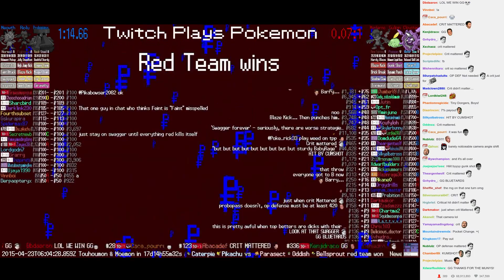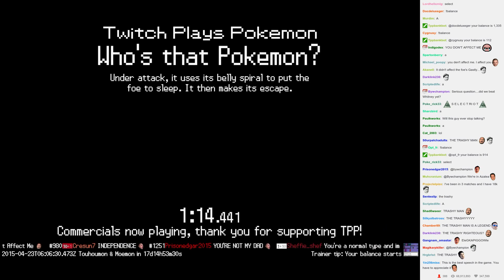Twitch Plays Pokémon Battle Revolution - Match #11424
Match #11424 [Blue: Probopass, Riolu, Meowth] vs [Red: Monferno, Gulpin, Cloyster]